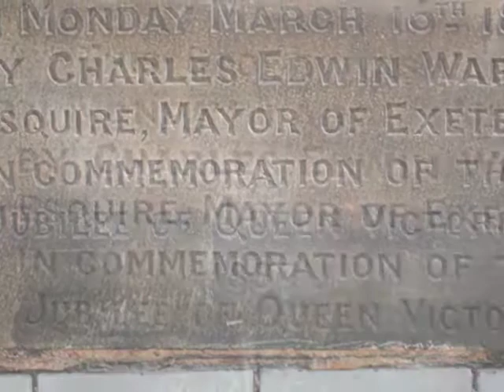Con Lab Demolition2.mov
Demolition of the old conservation lab at RAMM